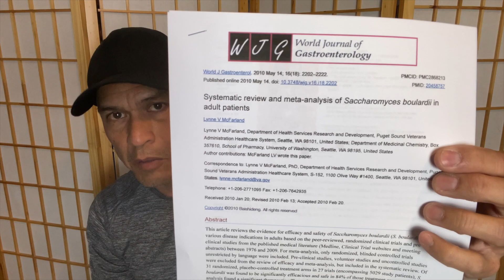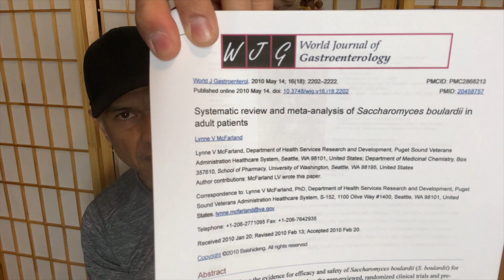Unboxing Probiotic Yeast